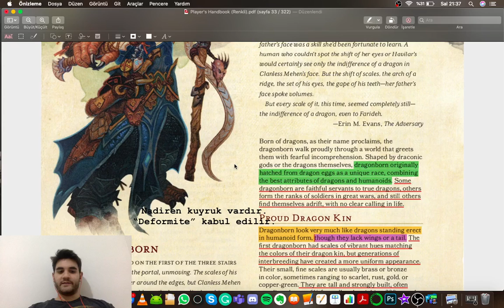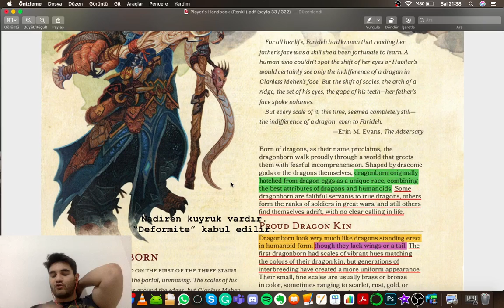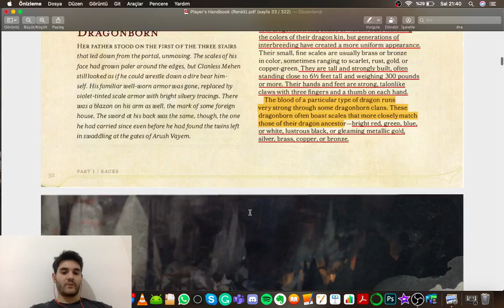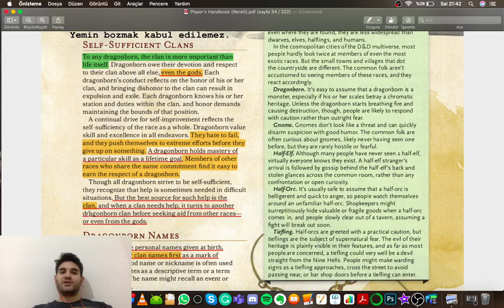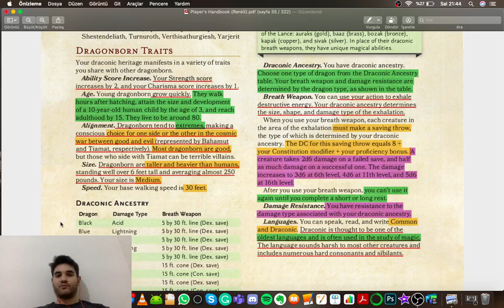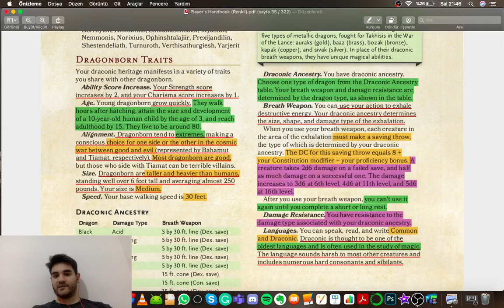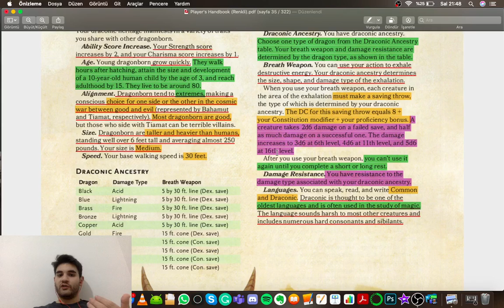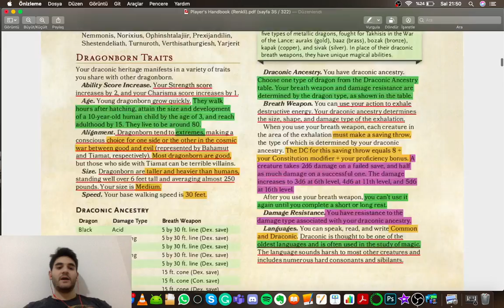#9 Dragonborn Irkı | Dungeons and Dragons 5e Rehberi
Sonunda temelleri bitirip, ırkları işlemeye geçebildik. Bu videomuzda "Dragonborn" ırkı üzerine konuşuyoruz. RP'si nasıl yapılır, mekanikleri nelerdir şeklinde detaylıca işlemeye çalıştık.

Oyunlarımıza katılmak ve FRP üzerine her şey için Discord sunucumuza bekleriz!